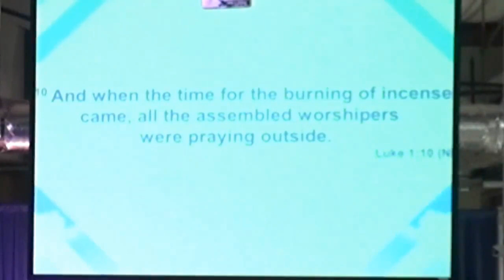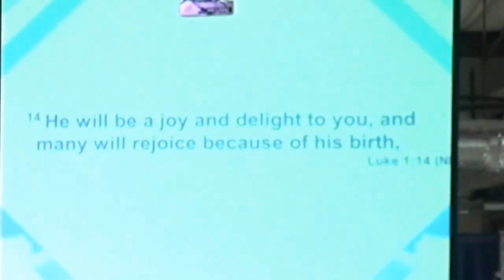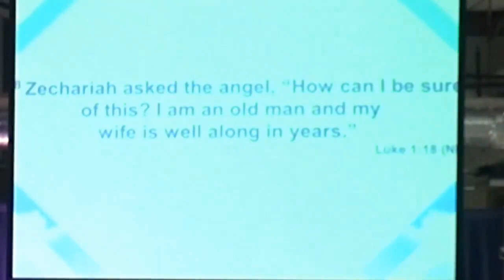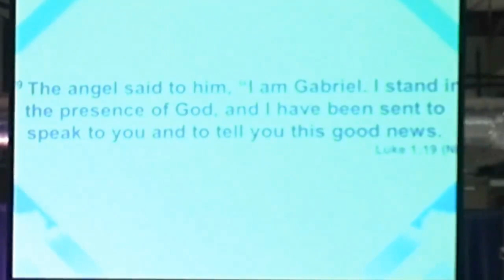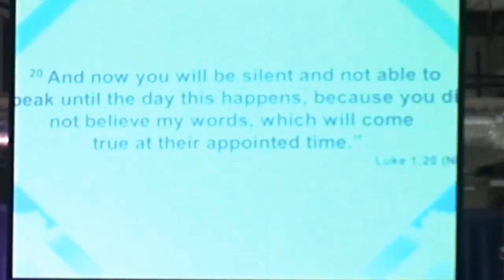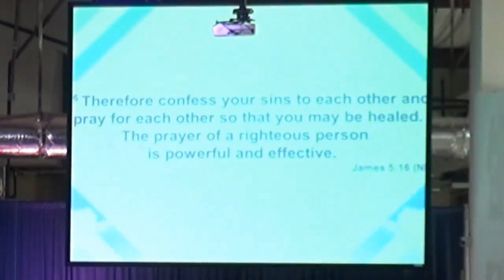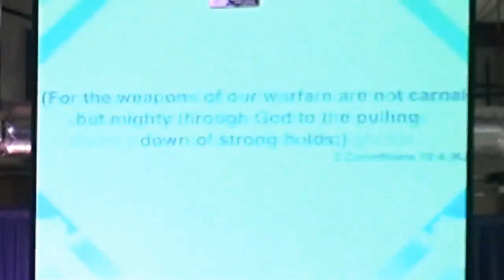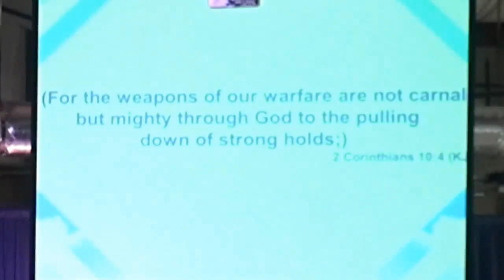The Words We Speak - Saturday 11 am